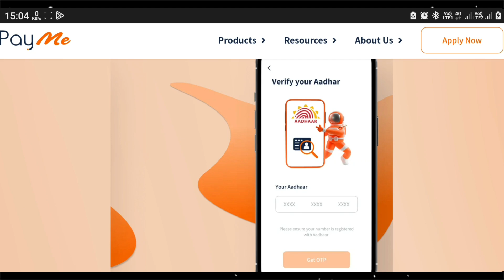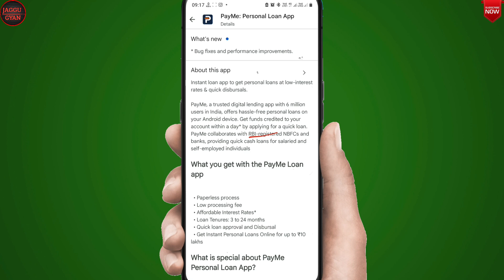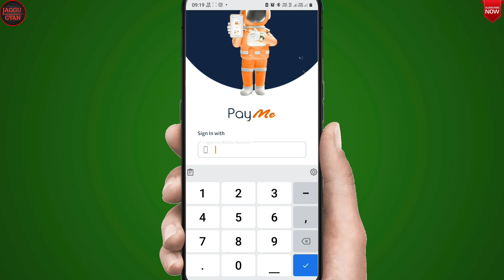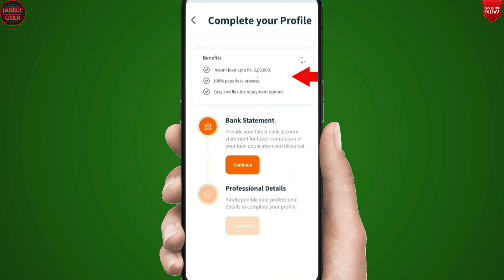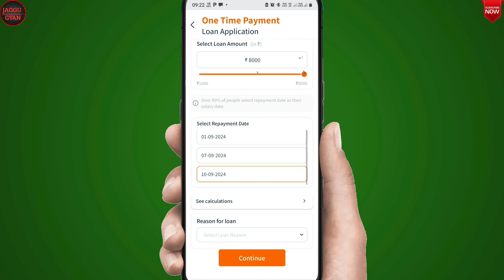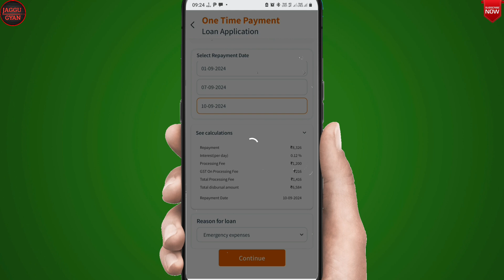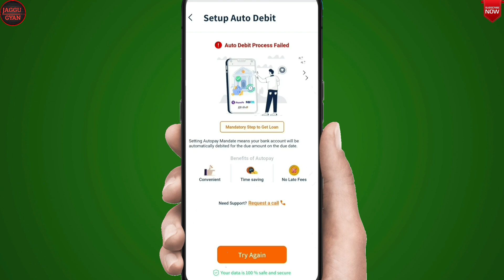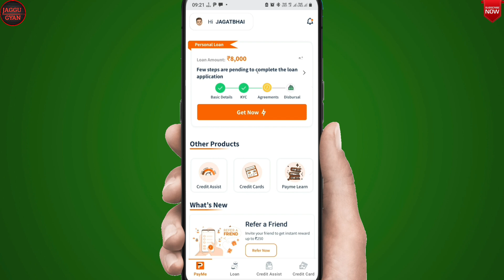Payme India Se Loan Kaise Le | Instant Loan Without Income Proof | Loan App Fast Approval 2024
Namskar dosto me aapka dost jagatsinh rajput or aaj ki vidio me ham batayenge payme india se loan kaise le
Thenks 🙏

Topic Coverd 👇

loan app,new loan app 2024
loan app fast approval 2024 tamil
InstaCash101% new instant loan without income proof
loan fast approval 2024
instant loan app for students
jaggu gyan

≈≈≈≈≈Discrimination :≈≈≈≈≈

Thanks
Jagatsinh Rajput